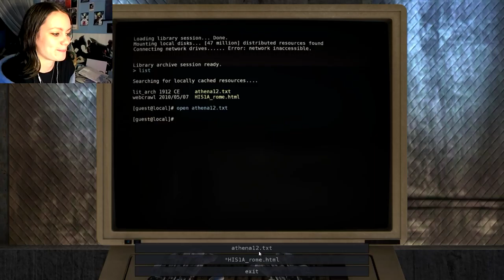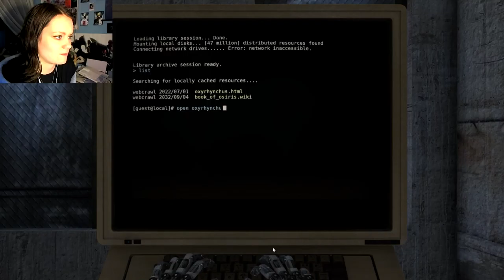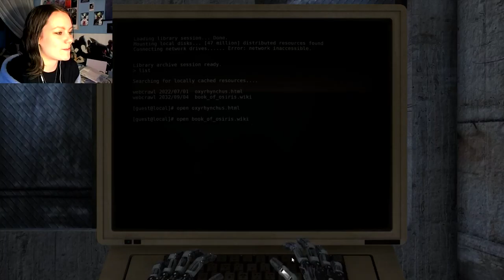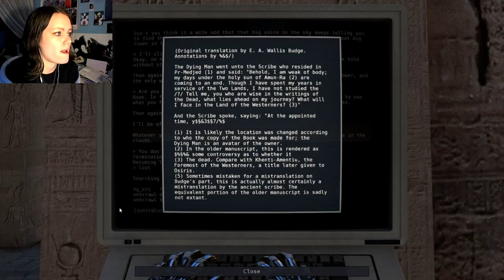The Talos Principle | 08 | A Whole New Wooooorrrrldddd~!